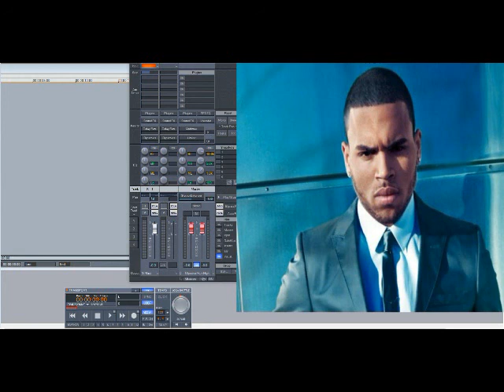Chris Brown – Hope You Do (Slowed Down)